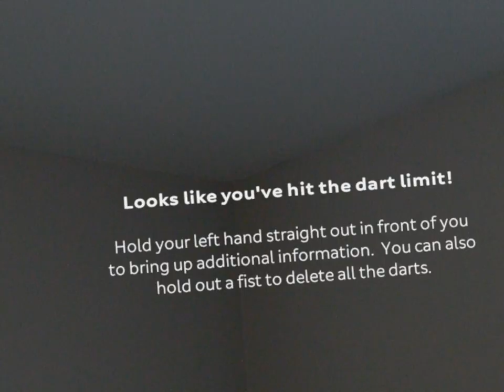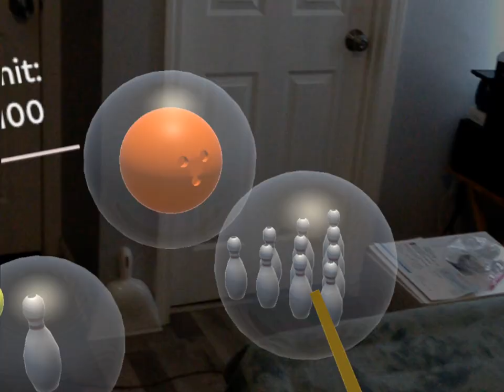Compete - Magic Leap 1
Mixed reality bowling and darts.